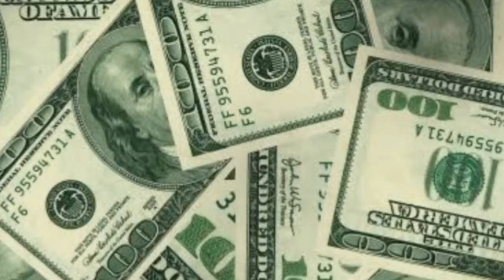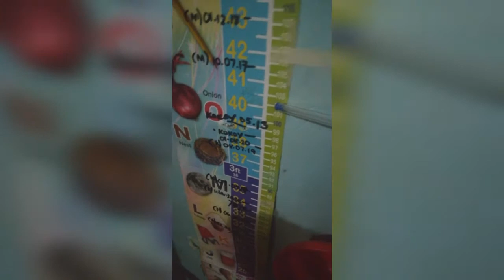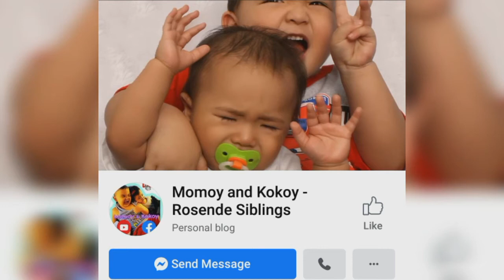PEDIASURE PLUS: Honest Review by Momshie Kath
⭐Promotion on Going:

BIRTHDAY PROMO (From July 2 until August 27, 2020)
Check the mechanics here:

❤️For more Momshie Tips and ventures,

Momshie Kath